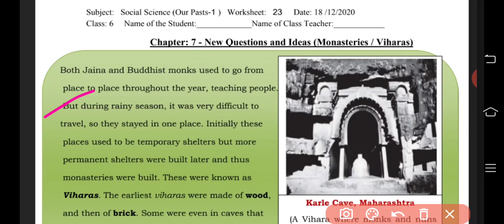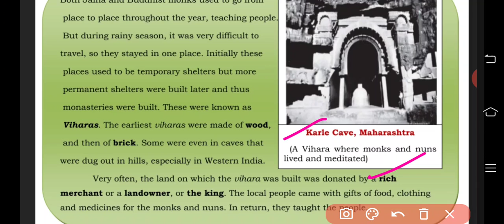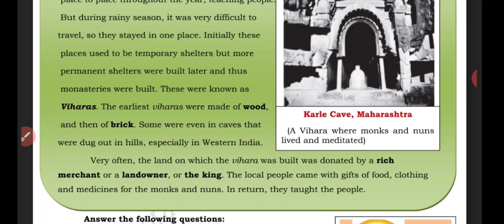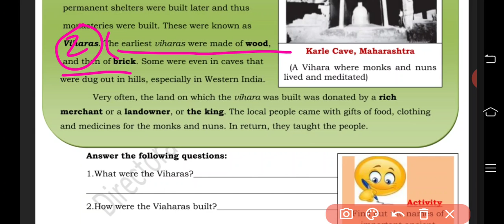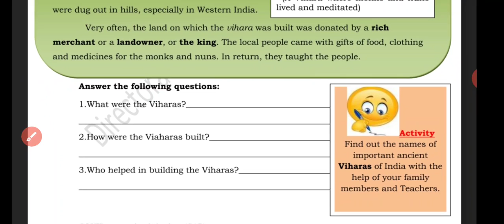6th Class Social Science ,Worksheet no 23, date : 18/12/2020